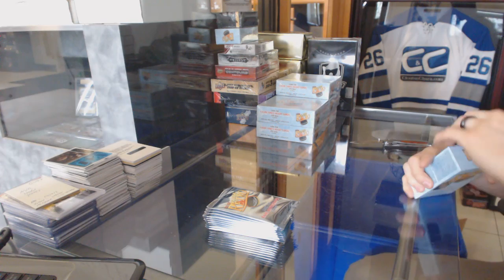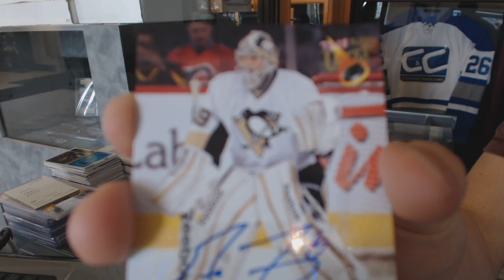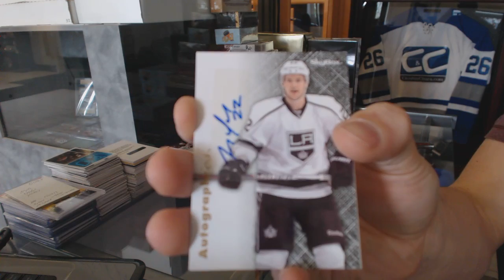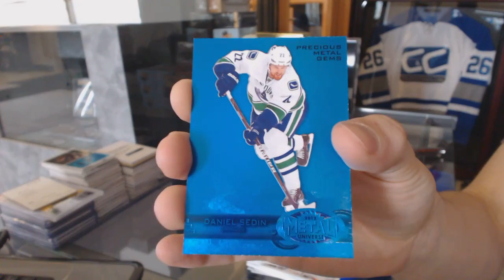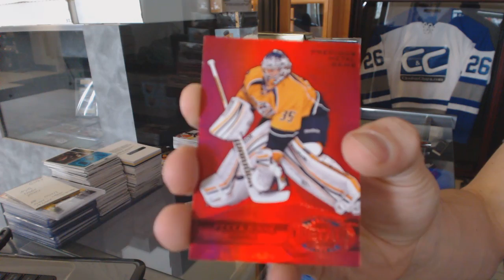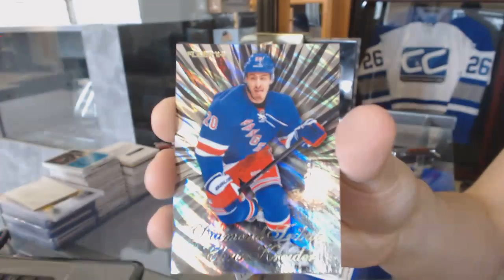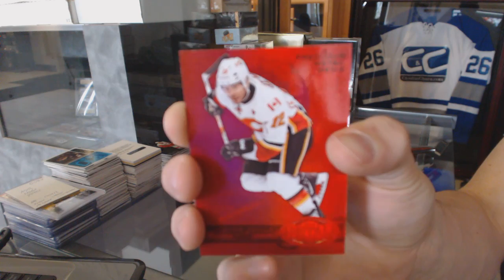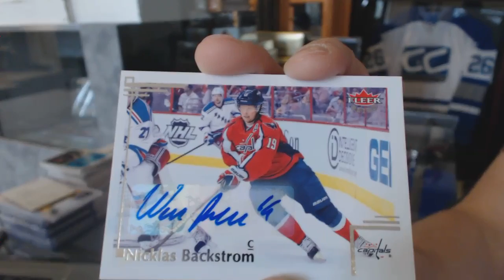Snusgeneral's 12-13 Upper Deck Fleer Retro Hockey 6 Box Case Break